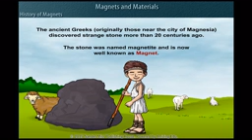Primary 5 - Science - Unit 1 - Lesson 3 Experiments - History of Magnets